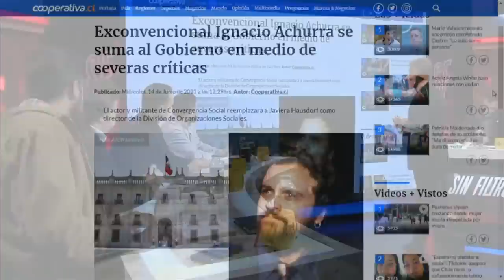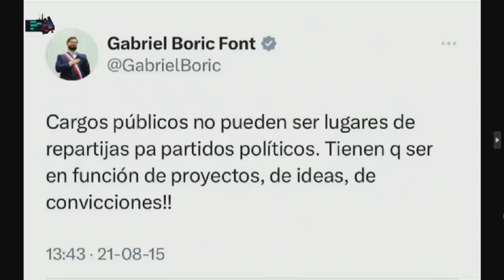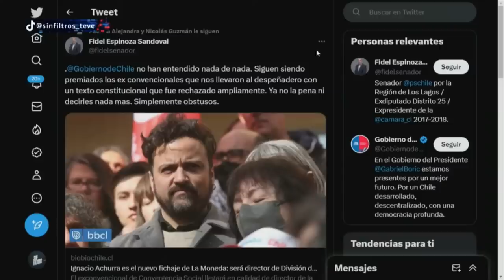NUEVO CASO de AMIGO de BORIC que es CONTRATADO en el GOBIERNO, ¿Qué pasó con NO MÁS PITUTOS?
¡Alta tensión! 🔥 En el episodio de hoy los panelistas: Francisco Orrego, Paz Suárez, Gabriel Alemparte, Inti Salamanca, Tomás Aylwin, Claudia Hasbún, Ignacio Dülger y Gonzalo Bacigalupe analizan y debaten la contingencia. 🇨🇱 Prepárate para un acalorado cruce de ideas.

¿Estás listo/a para un debate con alta tensión? 🥊 Nuestros panelistas desgranan los temas más importantes del día: En este video se aborda el nombramiento de Ignacio Achurra, actor y exconvencional constituyente, como director de la División de Organizaciones Sociales (DOS) en el gobierno chileno, lo que ha generado críticas tanto desde la oposición como desde el propio oficialismo. Se le acusa de ser un amigo cercano del presidente Gabriel Boric y de carecer de méritos para el cargo. La vocera de gobierno defiende la designación y destaca la experiencia de Achurra en el mundo sindical y social. Achurra se convierte en el séptimo ex convencional en unirse al Gobierno después de la disolución de la Convención Constitucional.